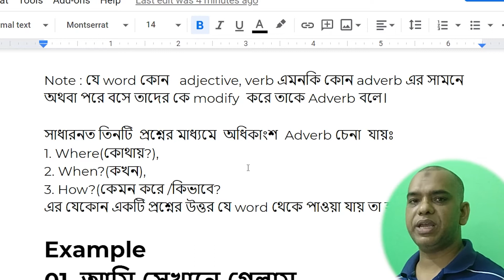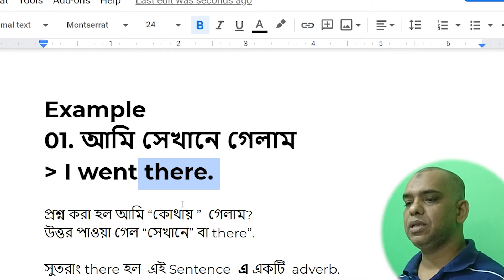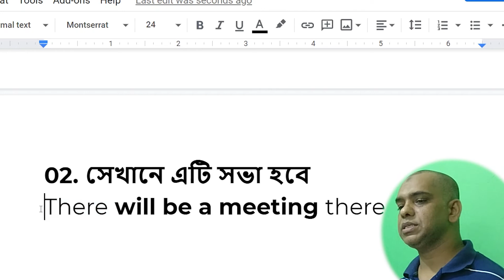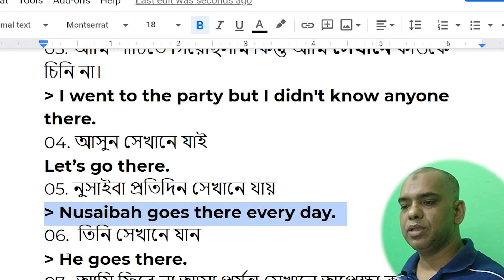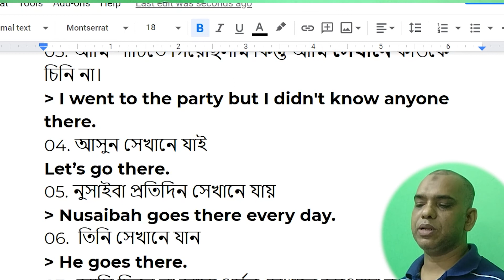Adverbial there দিয়ে কিভাবে Sentence তৈরি করা যায় | Sentence Structure Lesson 005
I usually take the online classes using Zoom or Google Meet.

Basic Rules of Narration | Direct Speech and Indirect Speech | Narration for JSC | SSC | HSC |
Playlist of Narration Series Video

English Learning Online First Batch of All Total 20 Classes
Please watch the all 20 videos of English Online Class 1st Batch in this playlist

You can watch one after one video from the list of First Batch English Online Class:

Please don’t forget to share this playlist or any video if you like and it helps you to learn English Language.

Md Sayed Ali